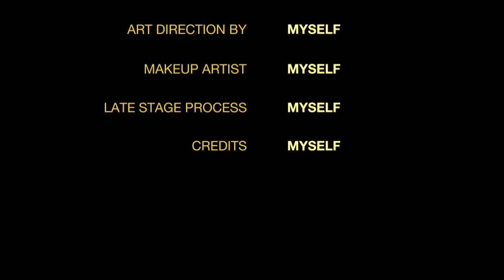Family Matters- Steve and Laura set a date and make plans for their wedding 💍 & wedding night.😍🥰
Steve Urkel and Laura Winslow are excited and ready to start their new life together as they plan for their wedding,
but some big obstacles stand in their way.